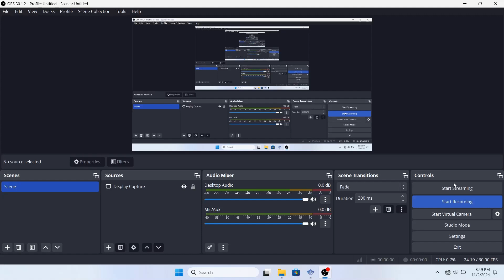Dynasty Warriors 5 XL : Gan Ninh Xtreme Mode Battle Of Ju Lu - Mission 5